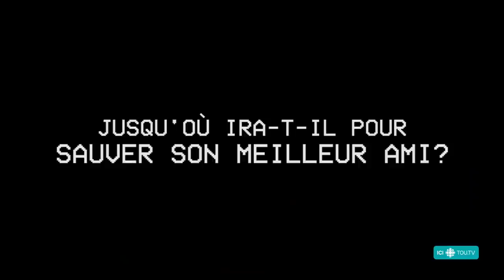La mélancolite | Bande annonce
Bruno Blanchet court à travers le Québec afin de récolter des témoignages d’amour pour son ami Guy Jodoin, qui est atteint de la mélancolite.

Bruno Blanchet reçoit un appel de son ami Guy Jodoin. Celui-ci ne va pas bien; il est atteint de la mélancolite. Bruno veut lui prouver que les gens ne l’ont pas oublié. Il amorce alors avec le neveu de Guy une course à travers le Québec afin de récolter des témoignages d’amour pour le guérir.

Productrice: Véronique Dea
Production: Must Media
Auteur: Bruno Blanchet
Réalisateur: Arnaud Bouquet
Comédiens: Guy Jodoin, Guylaine Tremblay, Marc Labrèche, Benoît Brière, Christian Bégin, Jade Barshee, Anne-Marie Losique et Fouki.